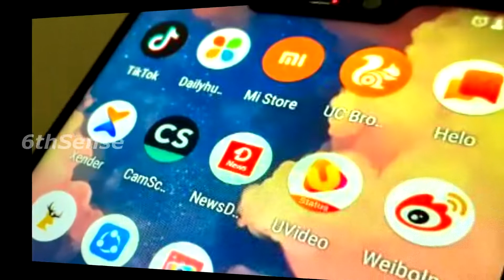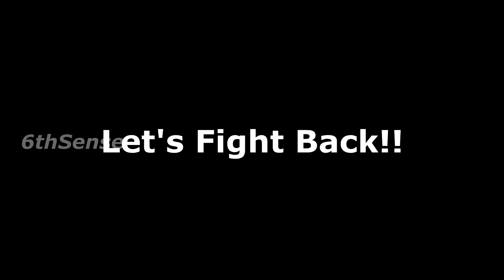59 Chinese Apps Banned by India including Tik Tok | List of 59 Chinese Apps Banned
59 Chinese Apps Banned by India Including Tik Tok | list of 59 Chinese Apps Banned